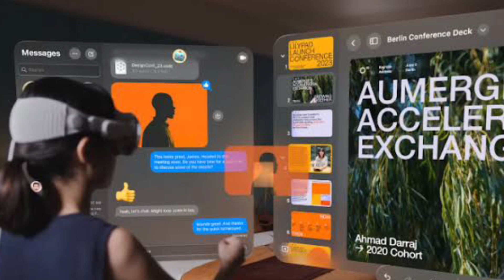Apple Vision Pro | Tamil | Scroll With Me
Let's Scroll With Me